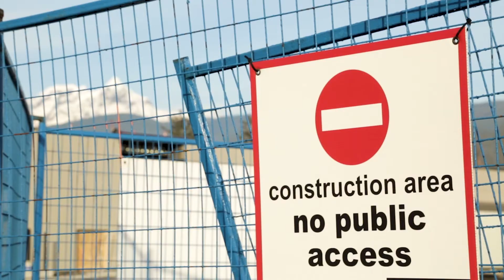Brohm Ridge Pitch Video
People move to Squamish BC to have the wilderness on your doorstep, but the more Squamish grows, the further that wilderness is pushed back in the name of accessibility. As a proposed ski resort on Brohm Ridge nears approval, two local filmmakers explore what wilderness means to a community, how its development affects that community, and what the value of maintaining these places is… or not.